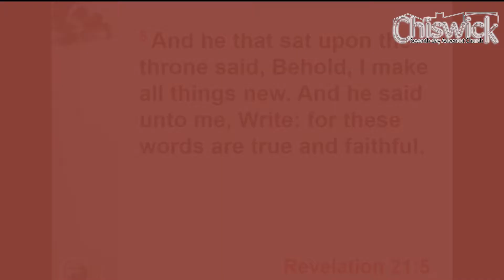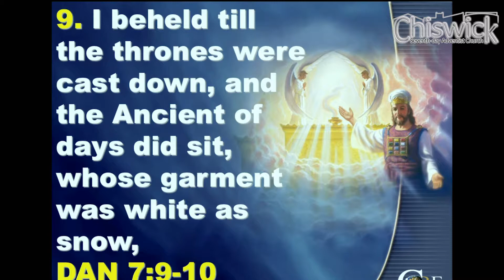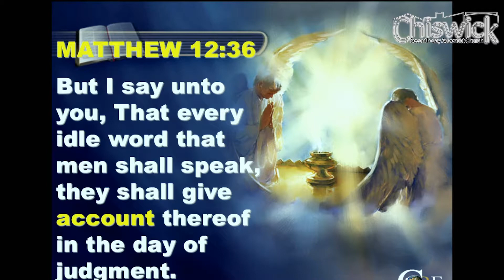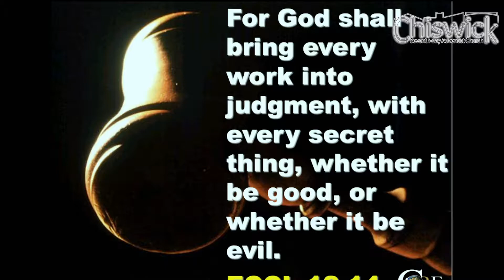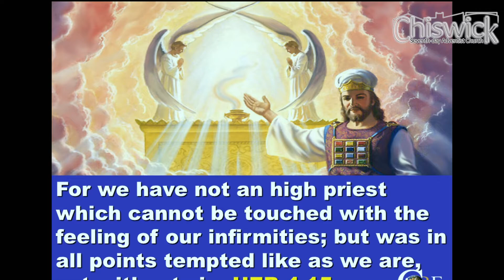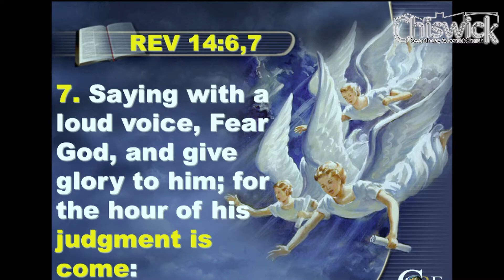Revelation’s Greatest End Time Signs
Core of Adventism day 2 by Pastor Kerry Kerr.